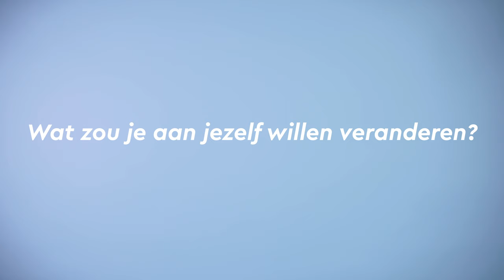WAT ZOU JE AAN JEZELF WILLEN VERANDEREN?! | 100%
■ Je gewicht, zou je iets langer willen zijn of misschien iets minder ongeduldig? Wij vroegen 100 mensen: wat zou je aan jezelf willen veranderen?

Wat zou jij aan jezelf willen veranderen? Laat het weten in de comments!

In 100% stellen we 100 mensen dezelfde vraag. Op deze manier krijgen we 100 verschillende antwoorden op één vraag. Voor het eerste seizoen hebben we helaas geen 100 kandidaten kunnen vinden, maar hebben we een ontzettend gave video neergezet met deze 66 helden.

Wil jij meedoen met het tweede seizoen van 100%?

✔  Met dank aan:
Joey Rus Hartland - @joeyrus
Amber Shireen - @ambershireen
Ruben van Haften - @rubenvanhaften
Gerry van den Berg - @gerryvandenberg
Roos Nicolaas - @roosnicolaas
Demi Cirak - @demicirak
Merel Theuns - @mereltheuns
Quinty Rollema - @quintyr._
Sandra Ottevanger - @sandraah5
Della Sallah - @delligeki
Joel Fitzjames - @joelfitzjames
Amy Copier - @amy.elizacopier
Michelle Berden - @21roos
Dennis Velthuijzen - @dennisboy98
Dante Wagemakers - @dante_wgh
Jochem de Hoop - @jj__01
Noortje - @no_ortjee
Veerle Vos - @v.v0s
Chiara Pelkman - @chiara.pelkman
Sandy Pelkman - @sandypelkie
Rob Snabel - @snabelvideo
Ingrid van Erp - @ingriderp
Vince Boeracker - @vinceb16709
Lynn Alberts - @l.a_life98
Manon Isoz - @manoonisoz
Bjørn Piron - @therealbjurran
Sean van Gaalen - @seanvangaalen
Violeta van Gaalen - @violetavangaalen
Gabrielius Camara - @gabrieliuscamara
Djen Bakx - @djenbakx
Xandra van den Nouland
Rosanna Selier
Ted van Campenhout
An van Campenhout
Wil Bakx
Leo Troost
Sylwia Friedrich
Carla Nicolaas
Bas Rühl
Yvonne Schaap
Angelique Bauer
Karin van de Vlist
Jura Bakx
Andre de Knegt
Nyncke de Knegt
Rianne Gravesteijn
Marleen Heeren
Christine Visser
Aat Visser
Arjan Huiden
Lars Janssen
Lia Righarts
Jan Righarts
Lucia Ottevanger
Tim Middendorp
Donna Bakx
Daniëlla van der Raaf
Fleur Havenaar
Vera de Vreede
Maurice Kerver
Ron Vollebregt
Marian Kelder
Joeri Bakx
Andre Beukers
Antoinette Schaafsma
Olaf van Campenhout

Wil jij meer zien van 100% of True Film?